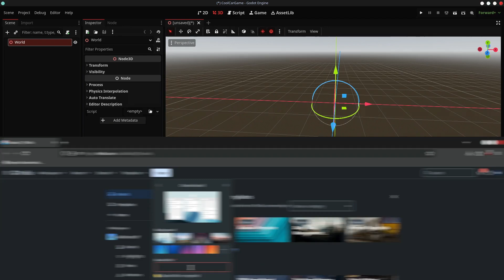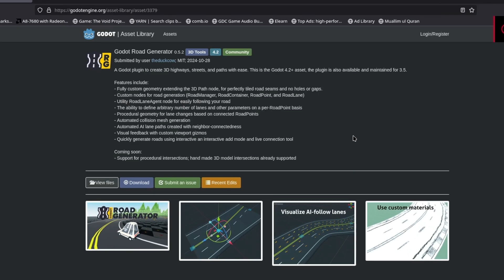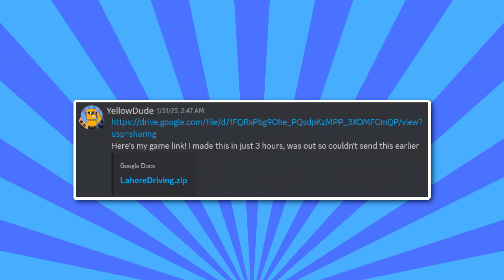I Made a Car Game in 3 Hours in Godot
Hey dudes,
So I did a simple challenge with my friend where he and me made a driving game in Unity and Godot respectively.